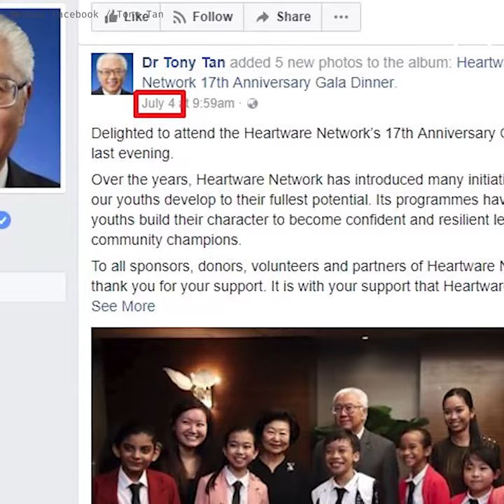Should There Be An Independent Committee?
Some MPs have called for an independent committee to be formed to look into the allegations made in the 38 Oxley Road Saga.

President Tony Tan Keng Yam has the power to convene such a committee. Will he do so?

Follow Mustsharenews.com for more stories like this.